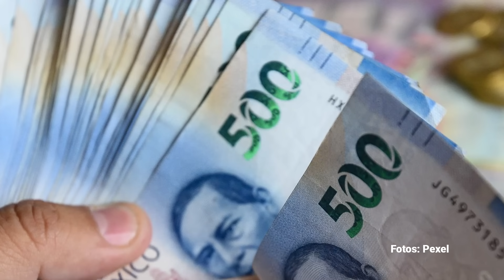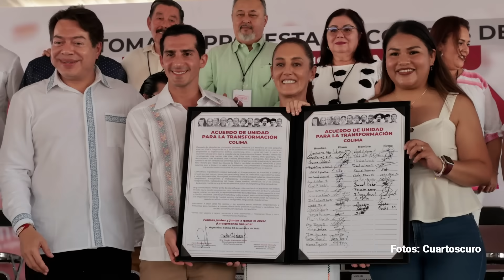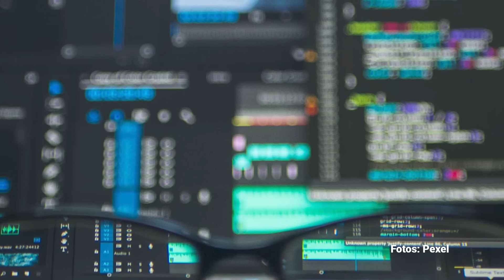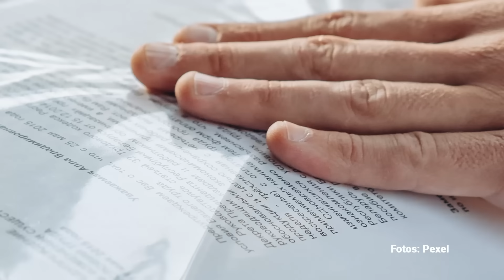Cuando AMLO no esté. Por Alejandro Páez Varela | Video columna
Entiendo que Sheinbaum trae dos equipos trabajando: uno para la elección, es decir, el de corto plazo; y otro para una vez que sea gobierno, de mediano plazo, que trabaja en un Plan Nacional de Desarrollo o proyecto de Nación para seis años e incluso más. Yo creo que necesitará un tercer equipo que es tan importante como los otros dos.